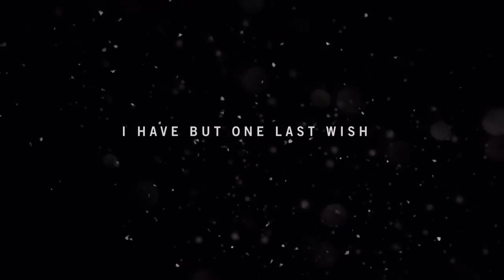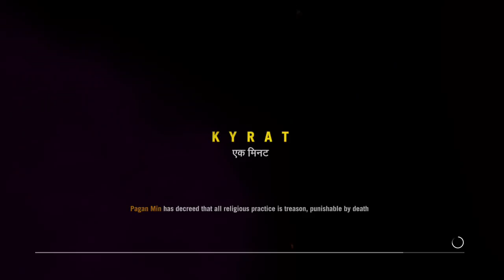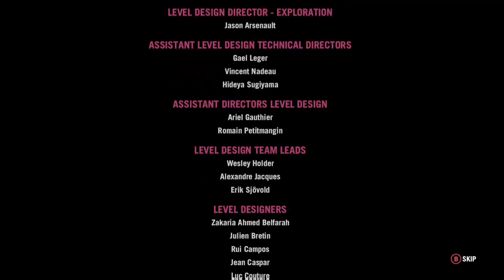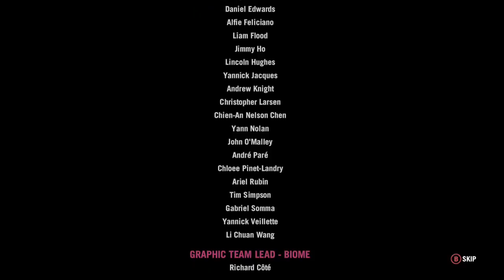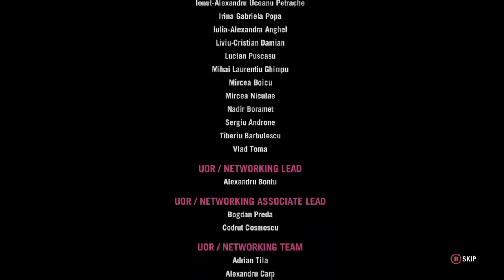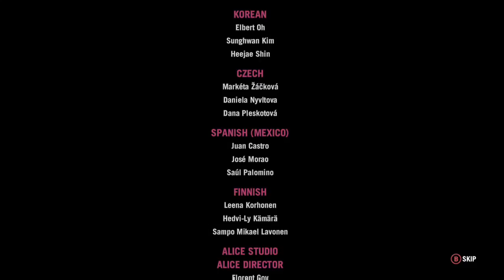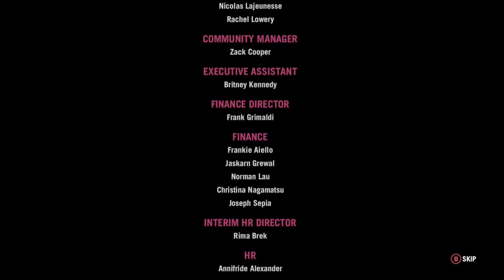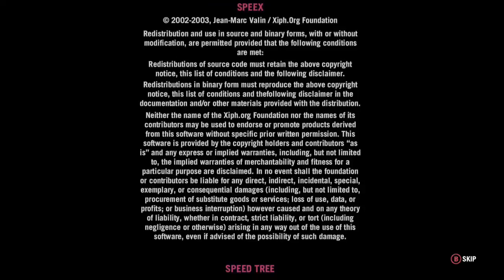Seriously?! XD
So, um, yeah. Beat Far Cry 4 in roughly 30-40 minutes without picking up a weapon o.O Sadly, no achievement =( -- Watch live